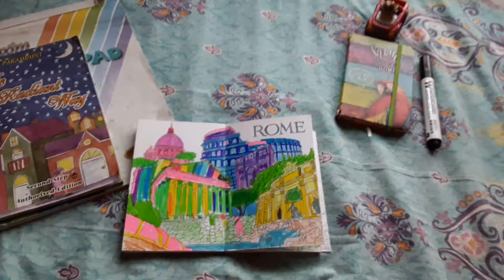Art in the heart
Hello everyone, hope you're fine.
through this video I wanted to tell is that like English, Urdu, Math,Science and social studies,ART is as important.

stay home stay
stay safe